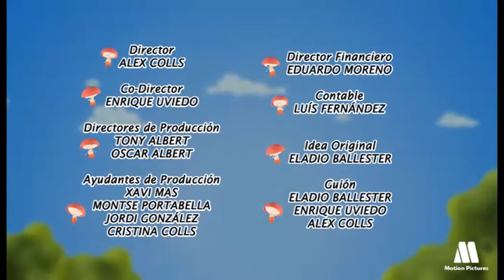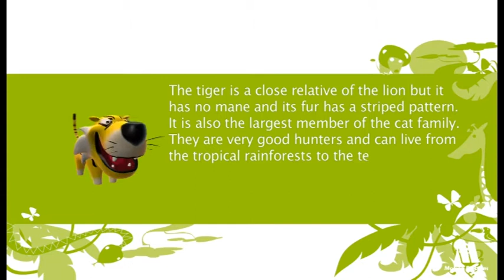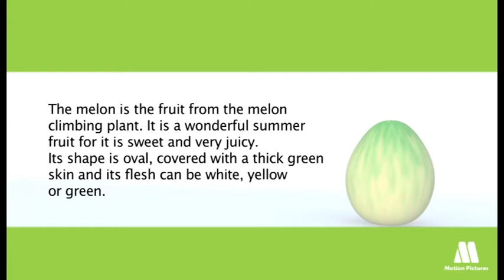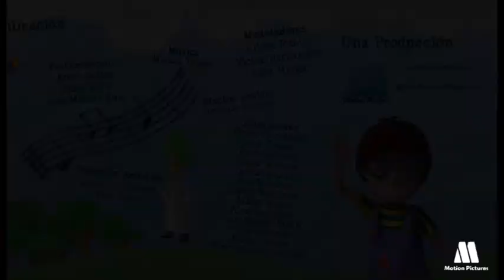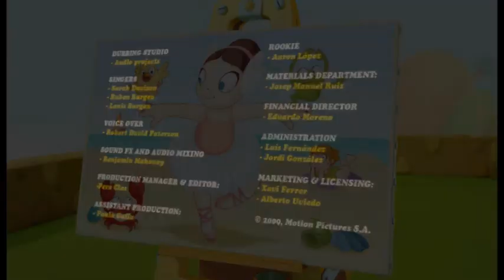Preschool cartoon series for kids, 20 min. videos for children. Pack 3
Animated series to watch online for preschoolers, toddlers, tots and babies. Cartoon videos for kids to watch with family.
Toodlers and kindergarten cartoon enterteinment. Educational videos for kids

Kids learning having fun, educational kids reources. Children education and entertainment.
Cartoon episodes in this video:
- Boom and reds 04: snowman
- Alex in the jungle: Tiger
- Zumbers 03 Butterfly learning numbers
- Alex in the orchard: melon
- Van Dogh 03: Beach dancer

Series of videos for children of short duration.
Cartoon series that helps the development and stimulation of imagination and creativity of children through entertainment. Videos of games for children

- Coloring pages, cartoon videos, activities and recipes for kids...
2 years old kids cartoon, 3-years, 4-years. k-3, k-4, k6 animated series